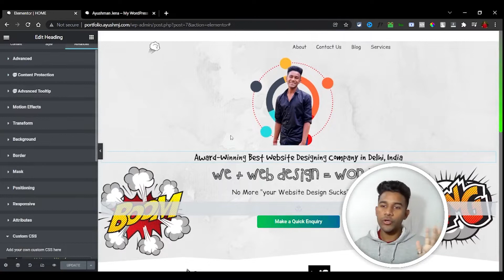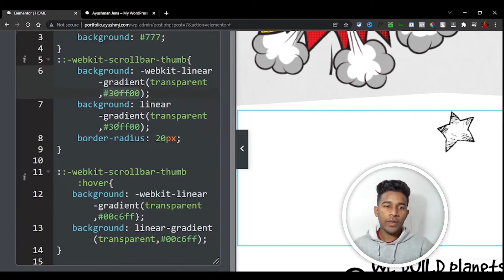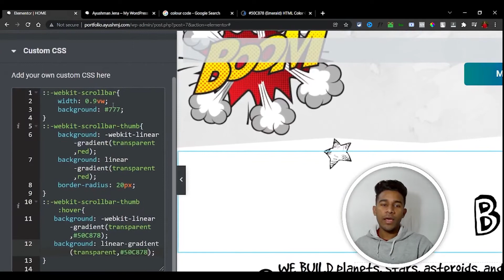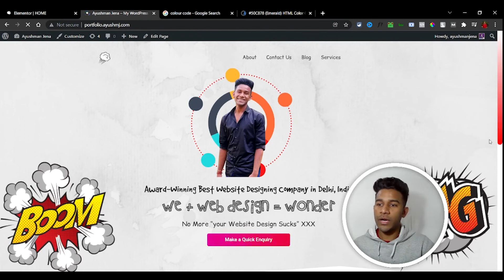🔥 Elementor Custom ScrollBar | WordPress Custom Scroll Bar 🔥| Custom Progress Bar | Ayushman Jena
In this video, we’re going to create some Custom ScrollBar using Elementor. At the end of this video, you’ll have a set of Custom ScrollBars to use in your next project. Custom ScrollBar is common in mobile interfaces, as they add a sense of depth and provide a nice visual experience. Let’s see how we can create some Custom ScrollBar like this in Elementor.

[DAMN]🔥